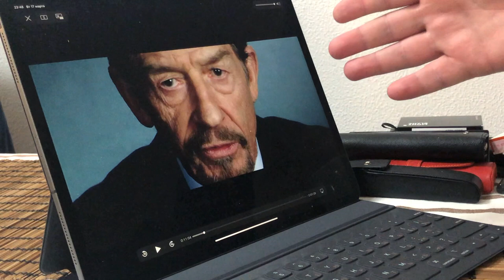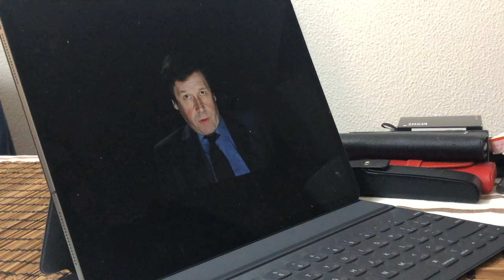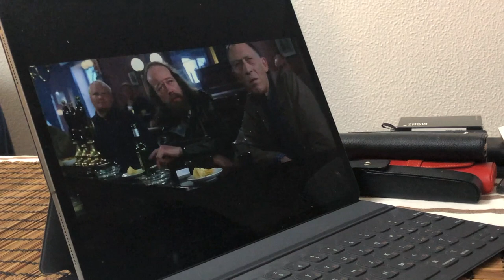Разбор фильма V-значит Вендетта. ч1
PhD. Олег Мальцев